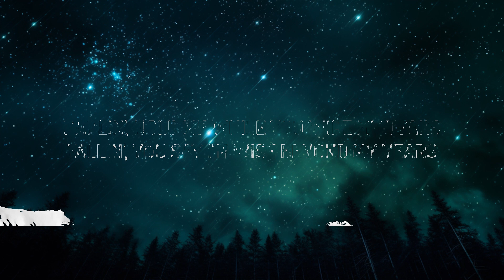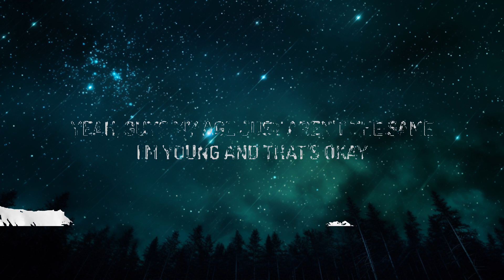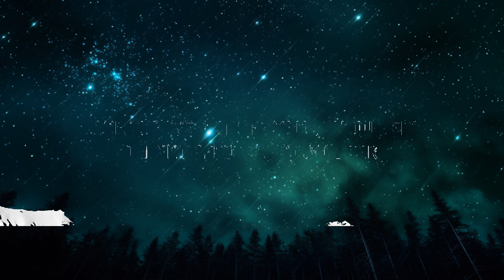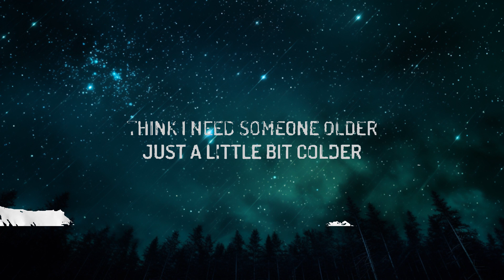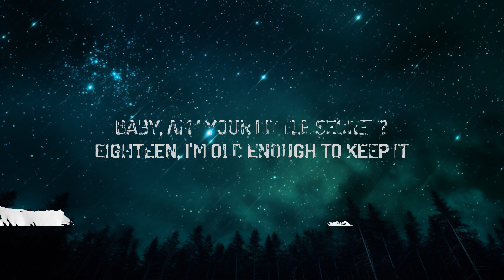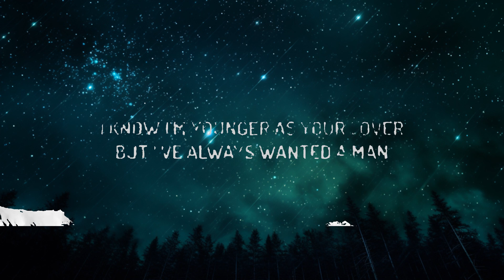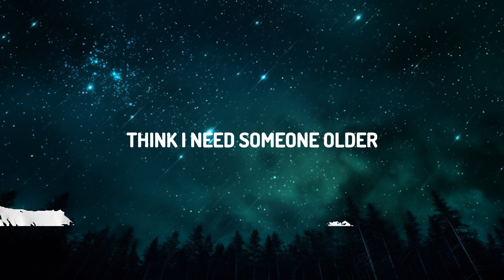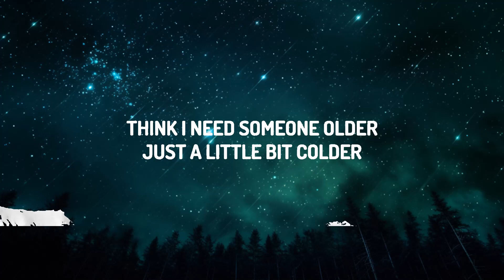[1 Hour] Isabel LaRosa - older (Lyrics) | Morning Lyrics Music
♫ Isabel LaRosa - older

(Lyrics):
[Intro]

[Verse 1]
Baby, am I your little secret?
Eighteen, I'm old enough to keep it

[Verse 2]
Darlin', hold me while you wipe my tears
Fallin', you say I'm wise beyond my years

[Bridge]
I know I'm younger as your lover
But I've always wanted a man
For the summer, age is a number

Older